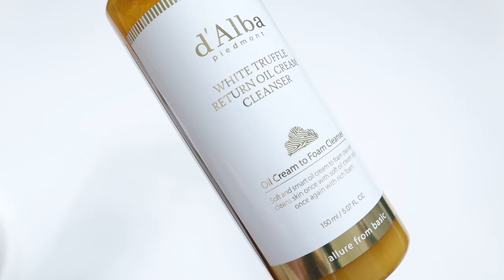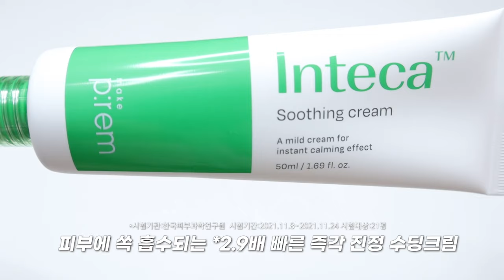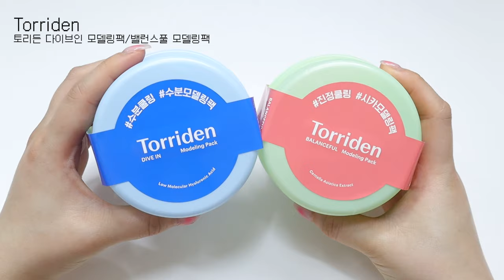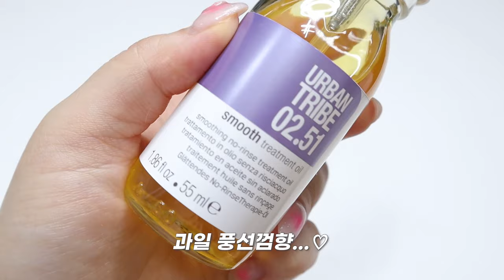여름이 좀 더 즐거워지는 여름철 필수템 추천⛱️🩵💚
| 𝙥𝙧𝙤𝙙𝙪𝙘𝙩 |

goodal
구달 어성초 히알루론 수딩앰플

달바/ d'Alba
달바 화이트 트러플 리턴 오일 크림 클렌저 150ml
d'Alba White Truffle Return Oil Cream Cleanser

메이크프렘 / makeprem
인테카 수딩 크림 50+31ml 올리브영 단독 기획세트
7월 행사가 : 17,800원 (정가 28,000원)

바이유어
세럼핏 루스 페이스 파우더
Serumfit Loose Face Powder

바이유어 세럼핏 볼류밍 글로우 스틱
클리어, 01 멜로우, 02 페탈
22,000원

Torriden
토리든 다이브인 모델링팩/밸런스풀 모델링팩

BRINGGREEN
브링그린 티트리 시카 포어 클레이팩

어반트라이브 URBAN TRIBE
하이드레이트 리브 인 폼

URBAN TRIBE
어반트라이브 스무스 트리트먼트 오일

| 𝙛𝙤𝙡𝙡𝙤𝙬 𝙢𝙚 |